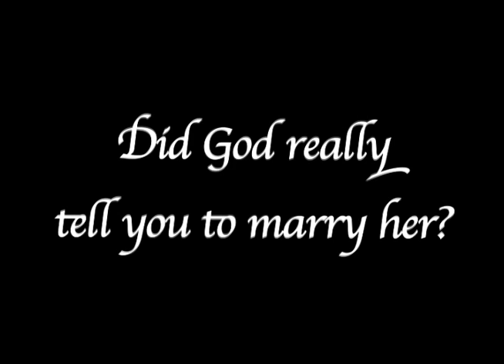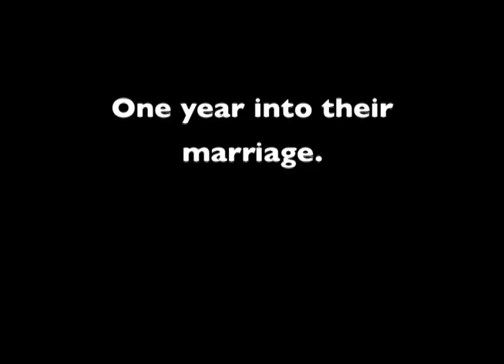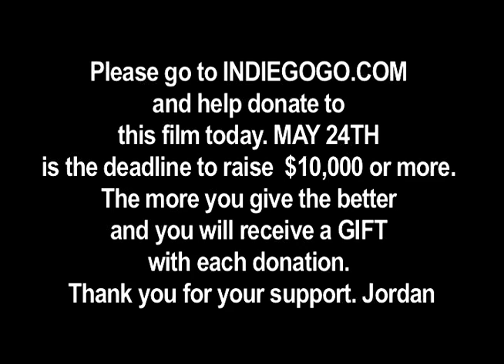Obedience with a purpose T3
Sometimes bed things happen to good people, but why? This film is about a pastor who marries a hooker. Why would God tell him to marry a hooker? What's the point and how does he deal with this issue? Find out by donating to this film at Indiegogo.com Search Obedience with a purpose. Any amount will do but the higher, the better. Thank you for your support.